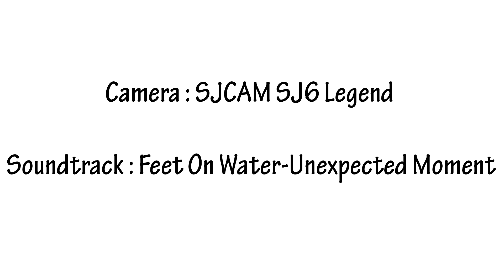Kumrat Valley, Pakistan. SJCAM SJ6 Legend Underwater Test.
Testing the SJCAM SJ6 Legend's underwater performance in the breathtakingly beautiful Kumrat Valley, in Upper Dir, KPK, Pakistan.